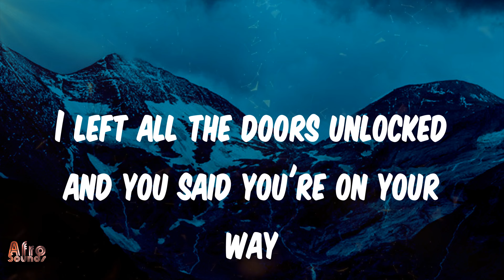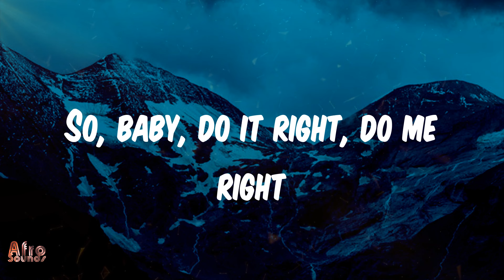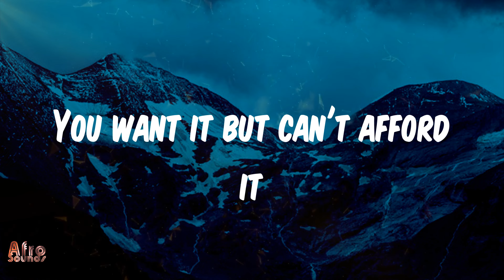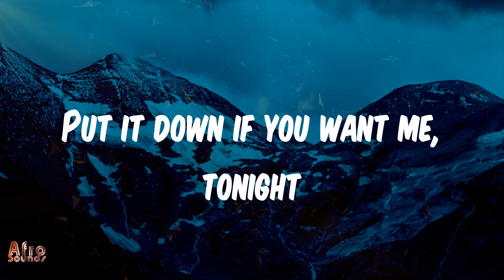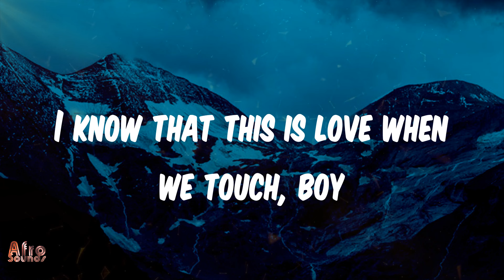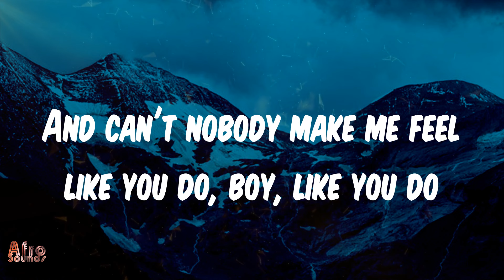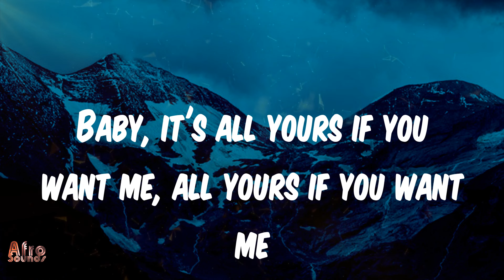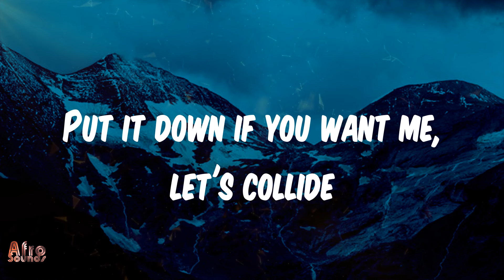justine skye - collide (lyrics) | i know you think that you know me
lyrics